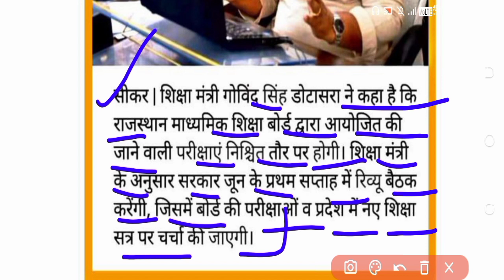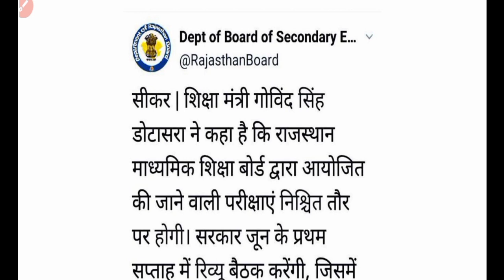🔴 RBSE Board Exam 2021 News | शिक्षा मंत्री डोटासरा का बड़ा बयान | Rbse Board Exam 2021 News Today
🔴Rajasthan Board Exam 2021 News | शिक्षा मंत्री डोटासरा का बड़ा बयान | Rbse Board Exam 2021 News

Board Exam 2021 | शिक्षा मंत्री डोटासरा का बड़ा बयान | RBSE Board Exam 2021

Rajasthan Board Exam 2021 News | Rajasthan Board Exam Date news from Ajmer Promote Update | 10th12th

Rajasthan Board Exam 2021 News | Rajasthan Board Exam Date news from Ajmer

rajasthan board exams 2021 news
rbse board exam 2021 news 10th class
rbse board exam 2021 news today
rbse 10th board exam news 2021
10th board exam 2021 news rajasthan
rbse class 10th board exam date 2021
rbse board exam 2021 news 12th class
10th and 12th board exam 2021
rajasthan board
rbse board exams news
rajasthan board exam ka time table 2021